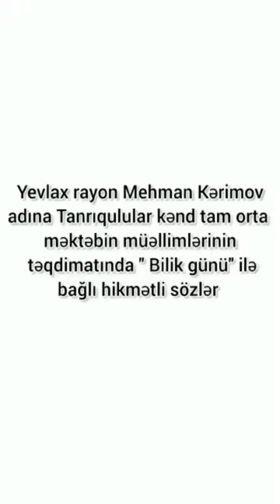Bilik gününə aid hikmətli sözlər - müəllimlərin təqdimatında